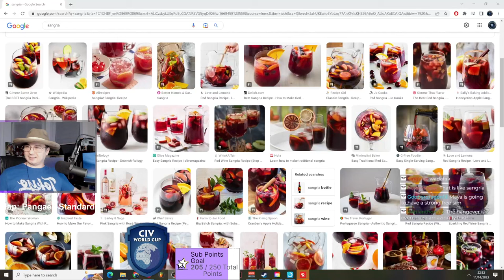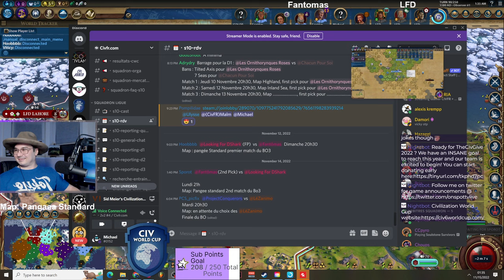CivFR Squadrons | Fantomas vs Looking for DShark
Fantomas:

Portouss - Maya
Tirem - Phoenicia
Sporot - Byzantium
Thedeclick - Rome

Looking for DShark:

Liss la loutre - Gaul
Corey - Aztec
Hoobbbb - China Kublai
Viticy - Japan